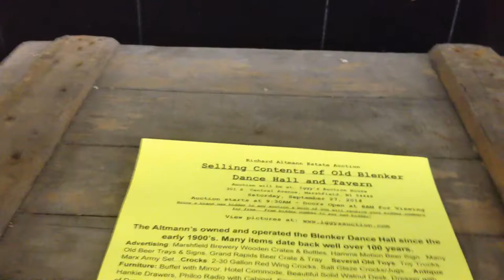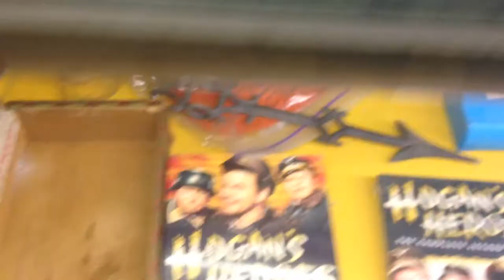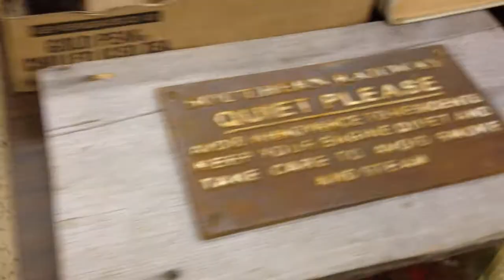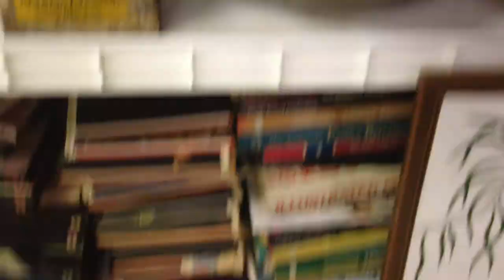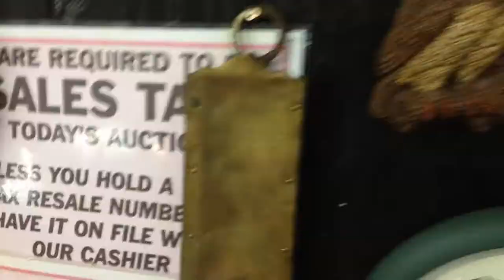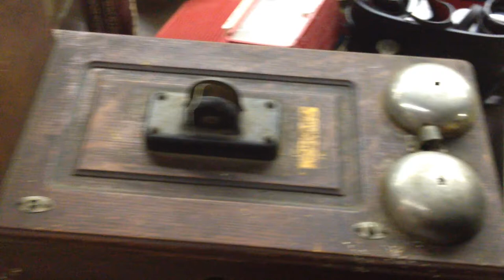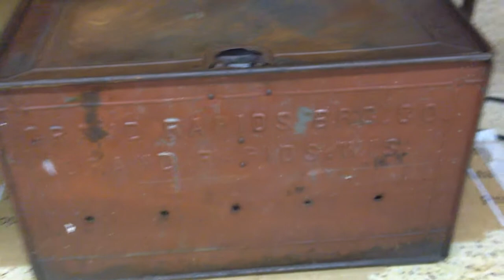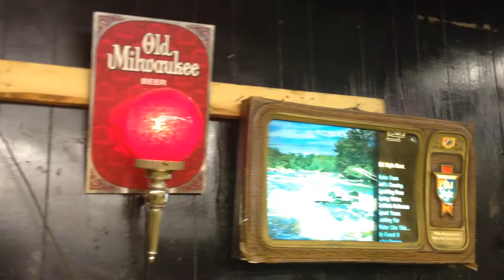Auction, Saturday, Sept. 27, 2014 at 9:30AM- Selling Contents of Old Dance Hall from Blenker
Richard Altmann Estate Auction
Selling Contents of Old Blenker Dance Hall and Tavern

Auction will be at: Iggy’s Auction House

Auction starts at 9:30AM - Doors Open at 8AM for Viewing

Bring a brand new bidder to any auction & both of you will receive your bidder numbers for free.  Free bidder number to any new bidder!

The Altmann’s owned and operated the Blenker Dance Hall since the early 1900’s. Many items date back well over 100 years.

Advertising: Marshfield Brewery Wooden Crates & Bottles, Hamms Motion Beer Sign,  Many Old Beer Trays & Signs, Grand Rapids Beer Crate & Tray... Several Old Toys: Toy Trucks, Marx Army Set...Crocks: 2-30 Gallon Red Wing Crocks, Salt Glaze Crocks/Jugs... Antique Furniture: Buffet with Mirror, Hotel Commode, Beautiful Solid Walnut Desk, Dresser with Hankie Drawers, Philco Radio with Cabinet, Several Wooden Benches, Set of Chairs, Chests of Drawers, Old Trunks, Folding Chairs, White Patio Furniture, Dressers, Tables & More Old Coins: Silver Half Dollars, Wheat Pennies, Buffalo Nickels, Mercury Dimes and Tokens.

Make sure you don't miss this auction!

Food Available by: Wild Willy’s Hots & Brats

Iggy’s Auction House | Wisconsin Registered Auction Company #421 | Marshfield, WI 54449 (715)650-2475 OR (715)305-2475 **Registered Wisconsin Auctioneers: Chris Ignatowski #2709 | Mitch Gustafson #2362